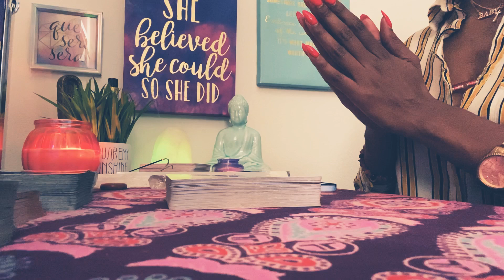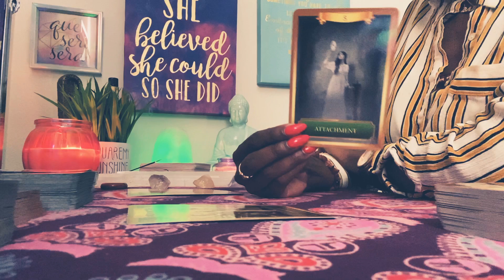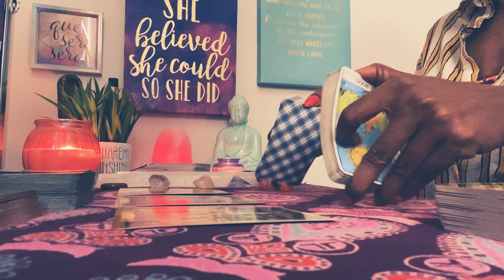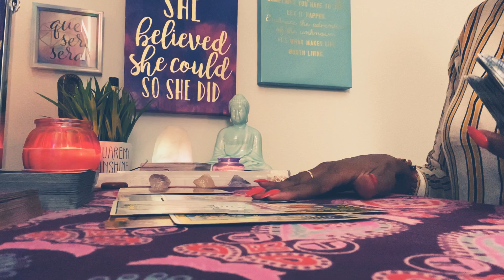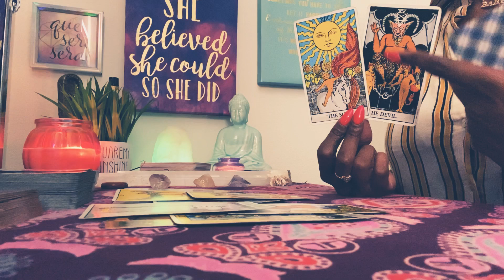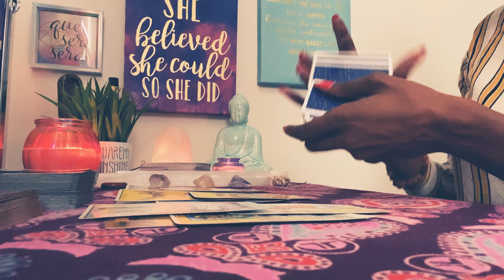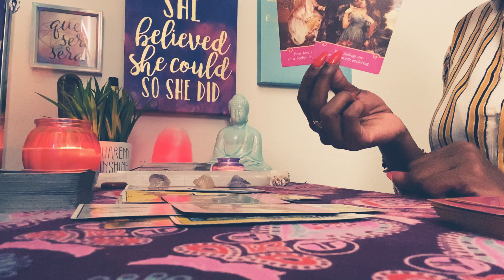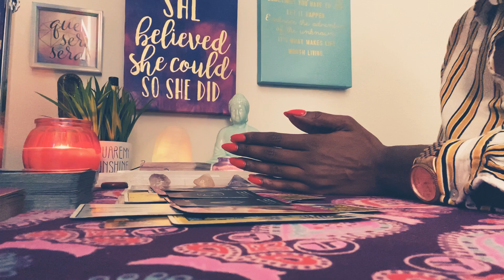DAILY READING FOR THE COLLECTIVE 💌 FEBRUARY 22, 2021 “NO SECOND CHANCES “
$TTippie